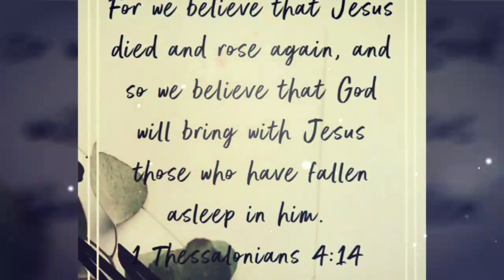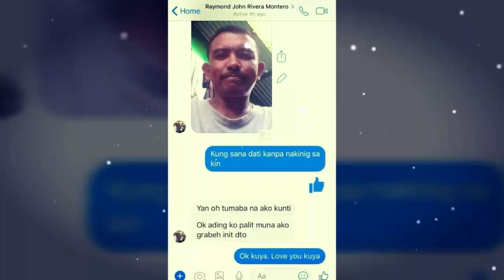Instrumental Music for my father's Funeral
Compilation of my father's memories.

Raymond John Montero

I love you so much dad.

In my 23 years of existence bilang lang yata ng daliri ang ilan beses nating pag kikita.
Growing up without a father is really hard. Lagi kang may hinahanap na parang may kulang.
Sa mga pag kakataon na palagi kitang hinahanap, mag kahalong emosyon ang nararamdaman ko. Minsan galit, minsan lungkot pero mas madalas ang pangungulila sayo.
Inaamin ko lumaki ako ng may tampo sayo kasi bakit hindi mo ako hinanap kung alam mo naman kung nasaan ako.
Sabi ko sa sarili ko noon sa unang beses na mag kikita tayo magagalit ako sayo, susumbatan kita. Pero hindi. Nangibabaw ang pag mamahal at pangungulila ng isang anak sa kanyang ama.
Lagi akong malungkot sa mga espesyal na araw sa buhay ko na hindi kita kasama.

Pero laking pasasalamat ko when I became a christian. I was 22 that time and I learn to let go of all the burden , sadness at tampo sa tatay ko. Til' I get married. Masayang masaya ako dahil nandon sya. Without me knowing na nung panahon na yon ay may sakit na pala syang dinadala.

I got married when I was 22, December of 2017. A year later my passed away December of 2018. :(

I've been too busy at work, hindi ko manlang napansin kung may malala na ba ang sakit nya. Sa tuwing nag kakausap kasi kami lagi nyang sinasabi na okay sya at hindi mo makikita sakanya na may sakit na sya.

Dahil mag kalayo kami lagi lang kami sa video call nag kakausap.

Gumuho bigla ang mundo ko nung malaman kong wala na sya. And I asked God "WHY?" Bakit kung kailan napatawad ko na sya, bakit kung kailan okay na ko. Bakit kung kailan natatanggap ko na ng buong puso ang lahat saka mo sya kukunin sakin?
Bakit ilan beses palang kaming nag kakasama, bakit kinuha mo na agad sya sa amin?

Hanggang sa pag kakataong ito hindi ko pa rin alam ang sagot.
Pero ito ang naiintindihan ko, God took him away from us to find peace and to take him away from evil.

57 The righteous perish,
    and no one takes it to heart;
the devout are taken away,
    and no one understands
that the righteous are taken away
    to be spared from evil.
2 Those who walk uprightly
    enter into peace;
    they find rest as they lie in death.

Dad kung nasaan ka man ngayon, pinapanood ako. Sana nababasa mo rin itong mensahe ko. Hindi ko na kaya ang gabi gabing pag iyak. Dahil na mimiss kita. Dahil nalulungkot ako. Magiging okay rin ako in time dad. Mahal na mahal kita.